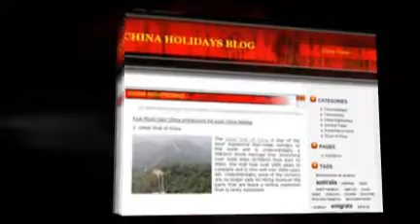Small Business Websites Gold Coast, 0468 420 470, Terry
- Websites for Gold Coast Small Businesses - Affordable Small Business Websites for Gold Coast Plumbers, Hair & Beauty Stylists, Hotels, Retailers, Health Care Pro's etc on Australia's Gold Coast.